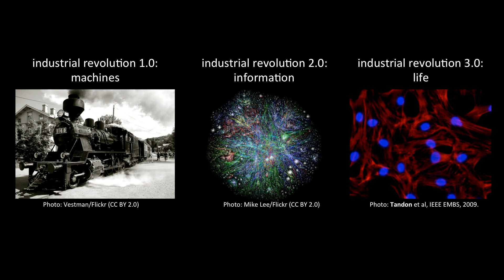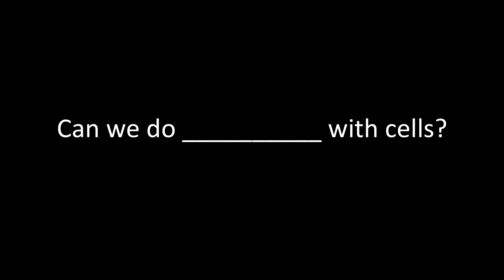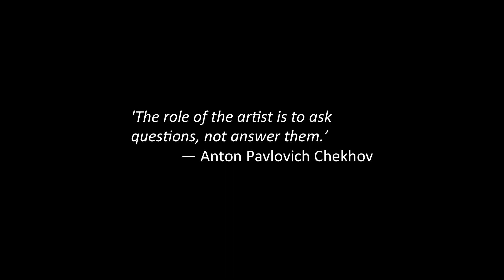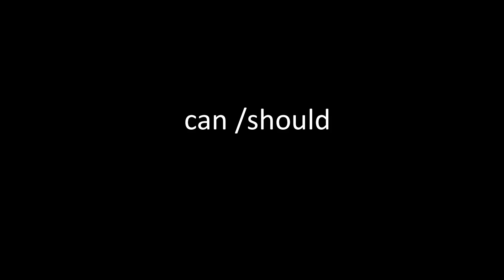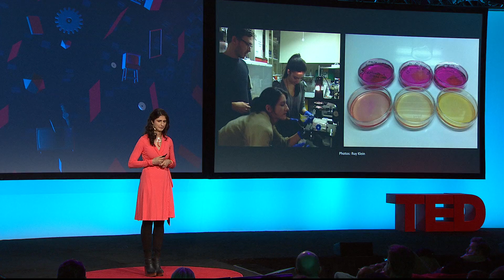When technology collaborates with biology | Nina Tandon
Nina Tandon, she creates living and usable bone grafts, using tissue engineering, that can be personalized for every patient. What implications could this have in the medical future -- and what does this mean for the human body?
Enjoy this unedited talk by Nina Tandon.
Filmed at TEDActive 2014.